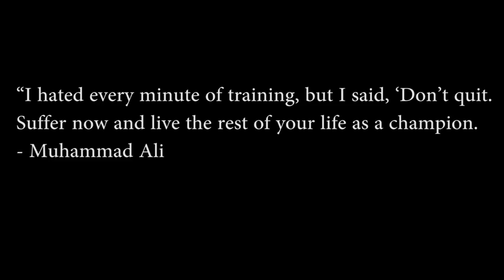Westlake High School vs Holy Spirit Prep/Anthony Edwards Goes Crazy!!!! Hard In The Paint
Under Armour Hard In The Paint Classic